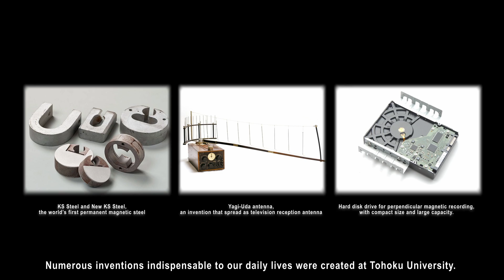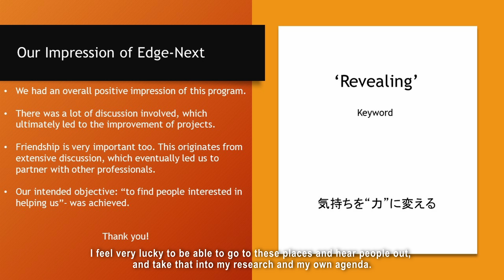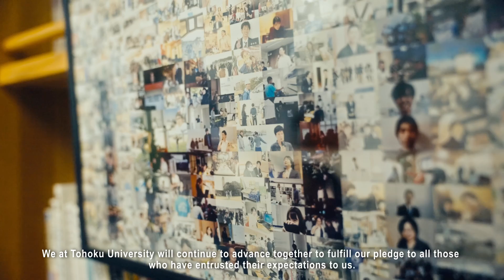Moving Forward Together: Tohoku University's 115th anniversary Concept Movie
In 2022, Tohoku University celebrates its 115th anniversary.
This year is also the centenary of its Faculty of Law and Letters, whose establishment in 1922 marked Tohoku University’s beginning as a comprehensive university.

Founded with the support of citizens, businesses, and local governments, Tohoku University made a commitment to always work towards improving its communities near and far.

In this concept movie, we present Tohoku University's current progress and future goals through the narratives of five students and alumni involved in various activities: learning together, growing together, challenging together, innovating together, and activating together.

On this milestone year, this concept movie delivers a message that Tohoku University will continue to advance together with society, provide the best education and cultivate diverse individuals who can lead social transformation.

Related Links
Tohoku University's 115th Anniversary x Homecoming Weekend (Sept 30 - Oct 2)